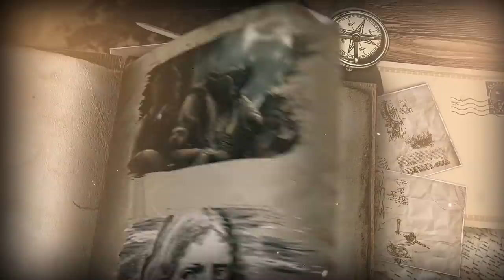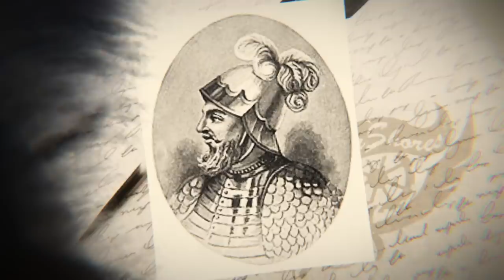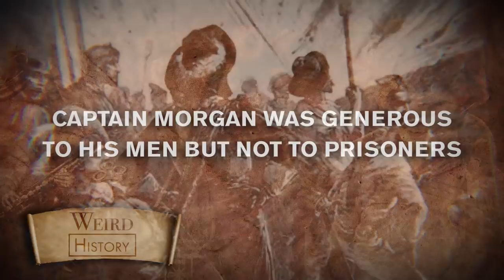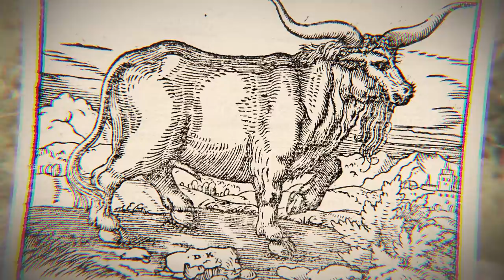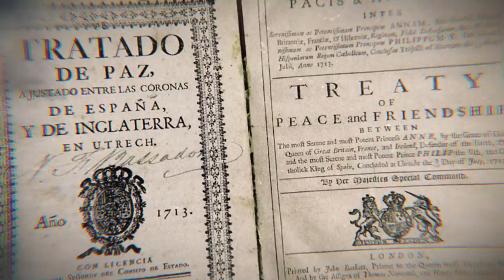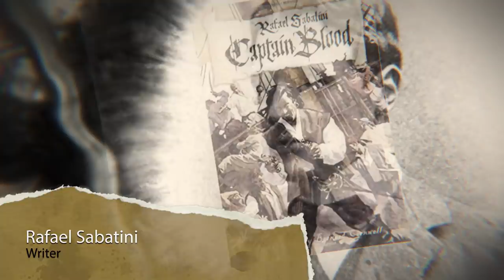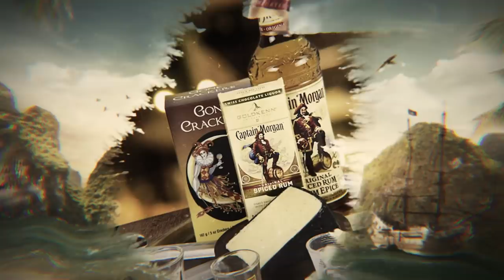The Real-Life Captain Morgan Was More Interesting Than His Rum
When you hear the name "Captain Morgan," images of bros posing with a handle of spiced rum with one foot danging precariously in the air probably come to mind. While there were plenty of pirates whose reputations were built on boozin' it up with bar wenches à la modern rum-guzzling frat bros, the real Captain Morgan is not one of them.

Sir Henry Morgan doesn't sound like the name one of the most terrifying pirates in the Caribbean - but the ruthless Captain Henry Morgan propelled himself to fame and riches by terrorizing his enemies and seizing a fortune in gold from the Spanish. The history of piracy is full of surprises, and these Henry Morgan facts are no exception.